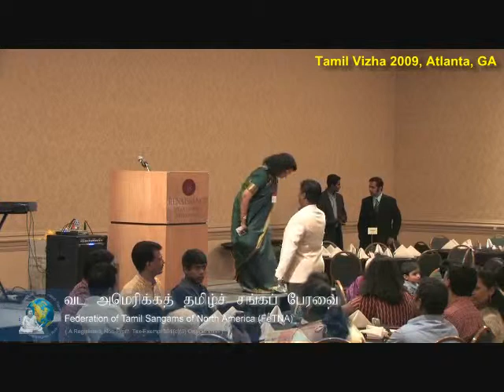Fetna Tamil Vizha 2009 Star Night3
Star Night Dinner at FeTNA Tamil Vizha 2009, Atlanta, GA